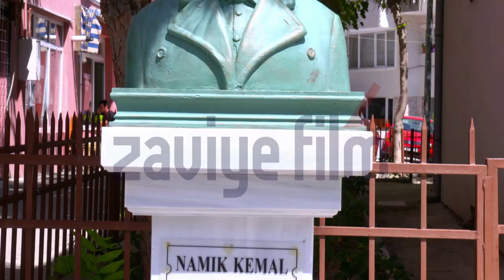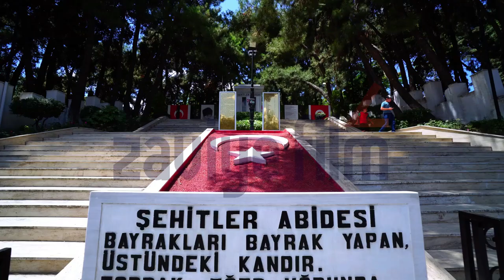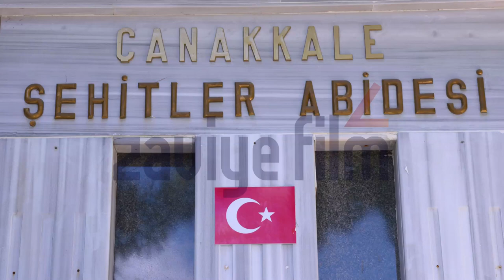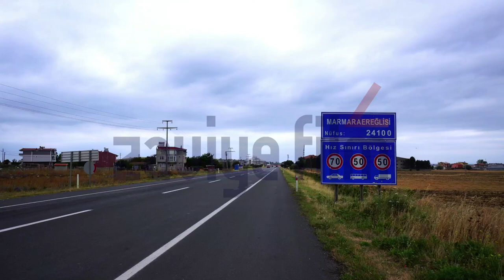Tekirdağ Belgeseli / 2020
Zaviye Film olarak yapımın üstlendiğimiz Tekirdağ belgeseli sizlerle...